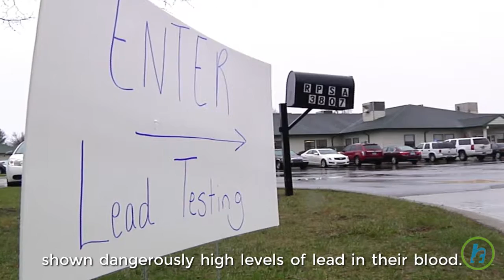Children's Blood Lead Levels From Flint Water Crisis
On Friday, federal health officials confirmed that the blood lead levels of children in Flint, Michigan, rose after the city switched to the Flint River as the source of its drinking water, exposing residents to dangerously high contamination. The city of over 100,000 was under control of a state-appointed emergency manager in 2014 when it switched its water source to the river from Detroit's municipal system to save money. The city then switched back in October. Lead can be toxic, and children are especially vulnerable leading to multiple lawsuits by parents in Flint who say their children have shown dangerously high levels of lead in their blood.